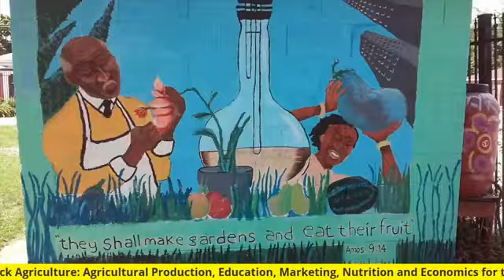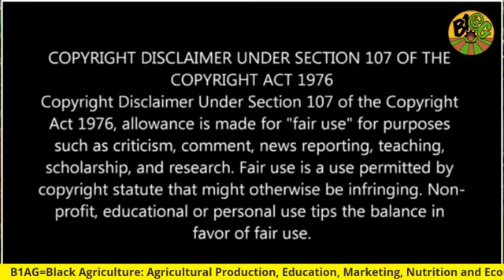NO HELP IS COMING - What Will You Do ??!!! - B1AG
The Biden Administration is calling on Congress to appropriate more than $6.5 billion if funding for Afghan refugees. In the 20 years since September 11, 2001, the United States has spent more than $2 trillion on the war in Afghanistan.
However, when it comes to our Black farmers, they still have not received the debt relief promised to them since March and still have not received equitable treatment or access from the government.
How can the government spend more on Afghan refugees than Black, American farmers ??
It's more important now, more than ever, to learn how to grow your own food !!
If you really want to know something, learn how to grow something !!!